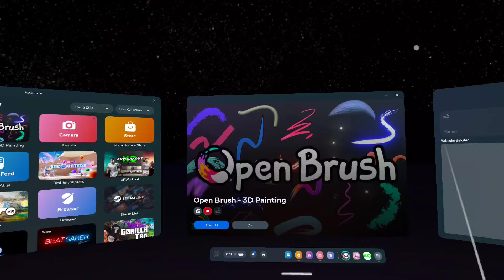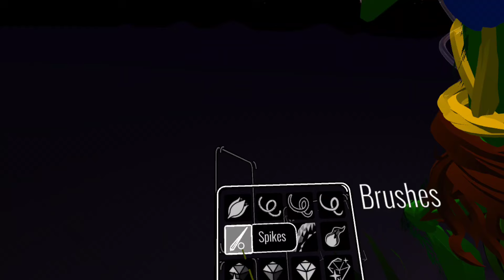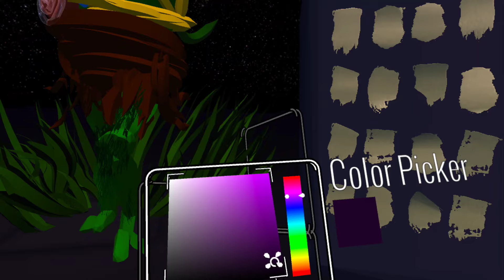İllüstrasyon Günlükleri 98 - VR Canavar